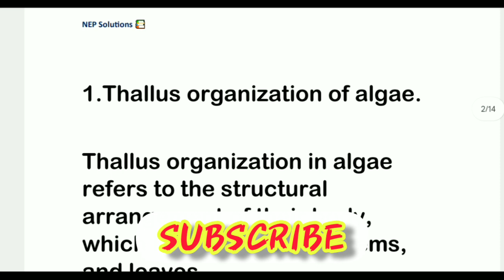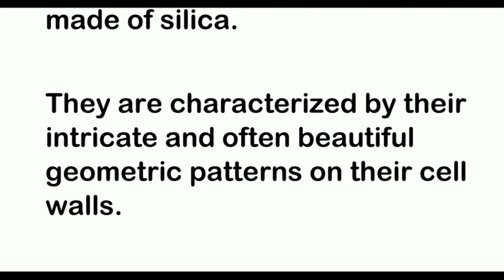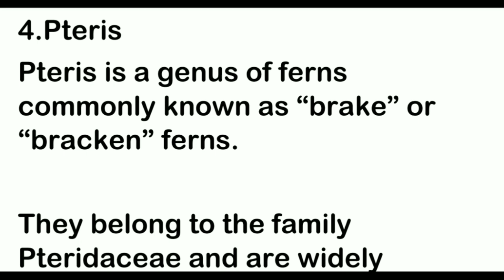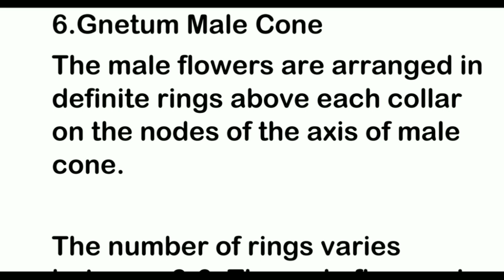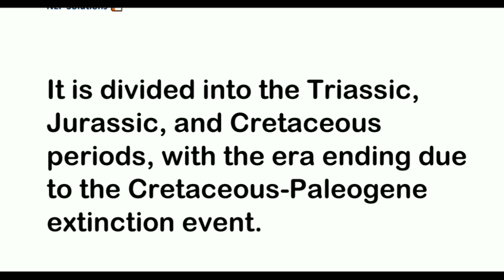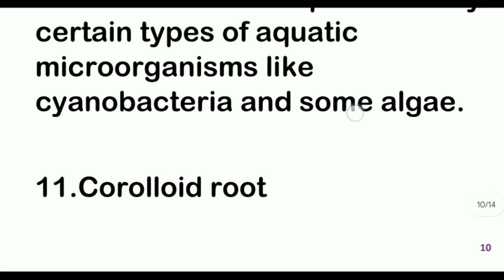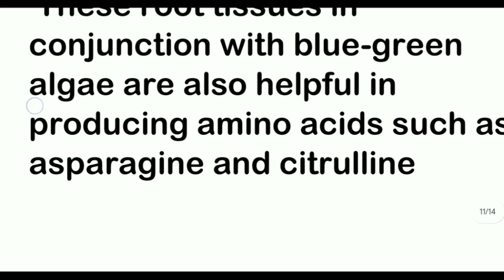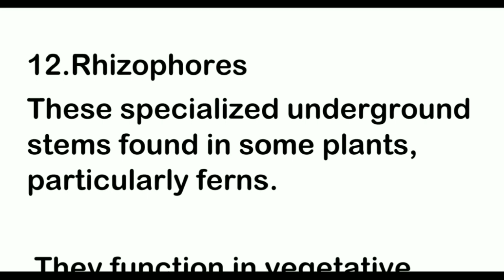Botany Important Questions😯 | 2&4 marks 😊 | Most Asked one💯 | Include answers👍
"Welcome to NEP Solutions, your ultimate destination for Botany-related content tailored specifically for NEP BSc 2nd semester students. Our channel is dedicated to helping you excel in your studies by providing comprehensive video discussions on the most important questions from your Botany curriculum. Join us as we break down complex concepts, tackle challenging topics, and ensure you have a solid grasp of the subject.